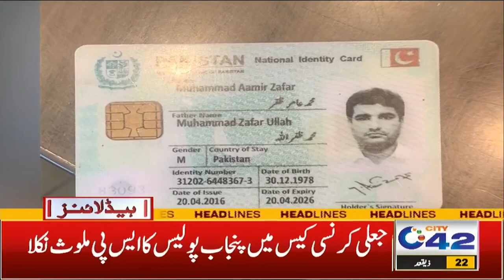9am News Headlines | 12 Jun 2023 | City 42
9am News Headlines | 12 Jun 2023 | City 42